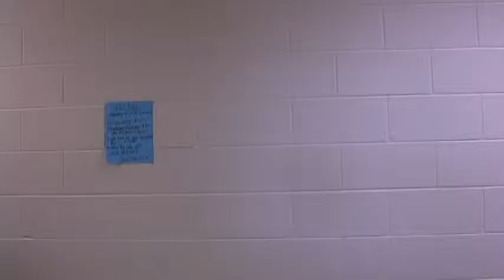The Freaked Out Kid